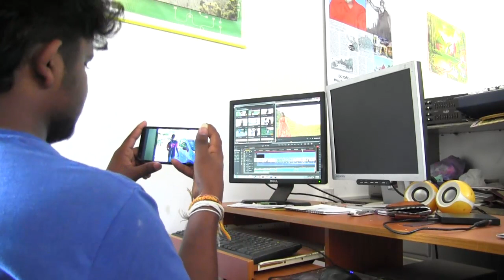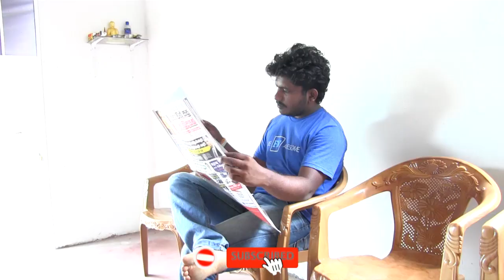ෆෝන් එක | phone | මරංචාඩි | Maranchadi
ආතල් දන්න සෙට් එක සබ්ක්‍රයිබ් කරලා. ලයික් එකකුත් දාලා. විඩියෝ එක ගැන කොමනට් එකකුත් දාහල්ලා.
You can watch new things from this channel. I'm definitely looking forward to your comments.

මරංචාඩි